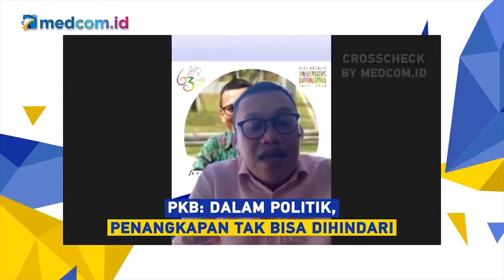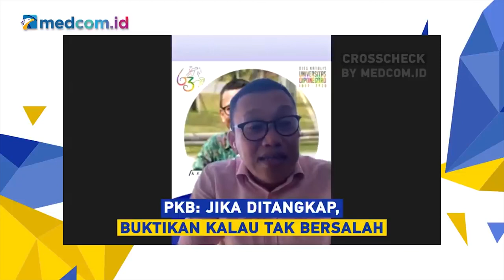Budaya Perbedaan Pendapat, PKB: Hati- hati dalam Bersikap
Absennya mantan Panglima TNI Gatot Nurmantyo dalam penerimaan Bintang Mahaputera di Istana Negara menimbulkan perbincangan publik. Politisi PKB Abdul Kadir Karding mengingatkan bahwa sikap yang diambil oleh siapapun khususnya para politisi seharusnya lebih berhati-hati sehingga tidak menimbulkan persepsi negatif di publik.

Ia juga mengingatkan bahwa penghargaan Bintang Mahaputera ini merupakan urusan kenegaraan dan tidak berkaitan dengan unsur politik. Walaupun Gatot dinilai memiliki sikap yang selalu berbeda dengan pandangan istana, Karding menuturkan bahwa hal ini kerap terjadi khususnya pada negara demokrasi Walaupun begitu, tradisi oleh para pendahulu tidak boleh luntur karena hanya karena perbedaan dalam urusan politik.

Ia mengimbau jangan hanya karena perbedaan pandangan, para politisi tidak ingin bertemu dan silaturahmi. Karding pun menjelaskan bahwa demokrasi memiliki karta kunci penegakan hukum. Ia menyinggung adanya penangkapan yang dilakukan kepada Koalisi Aksi Menyelamatkan Indonesia (KAMI) yang seharusnya lebih berfokus pada pembuktian di pengadilan, bukan pada siapa yang meminta untuk menangkap.